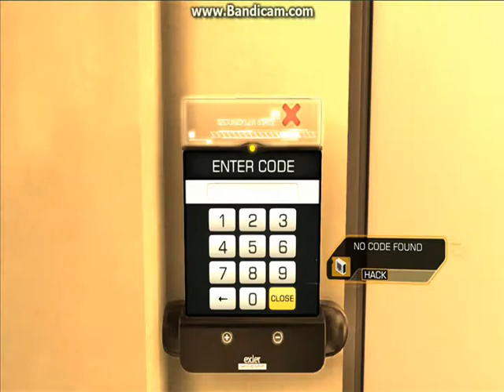Let's play Deus Ex Human Revolution w/ TigerKirby215 - Episode 3 - Small Episode, Big Plot Part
Hey you! Read this!

Episode 1,
Episode 2,
Episode thre...

Wee series is over cuz lag :/

Today, we confront (one) of the men trying to steal the Typhoon and OH GOD DUDE DON'T DO IT!

Like, fav, and sub plox?